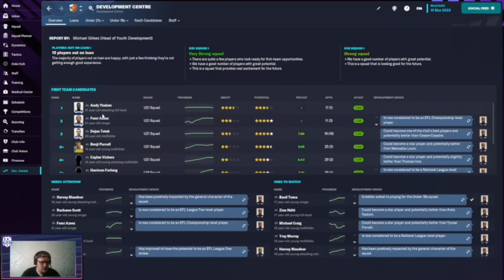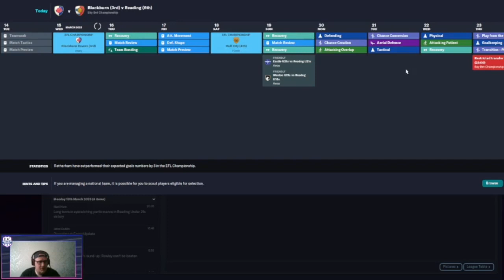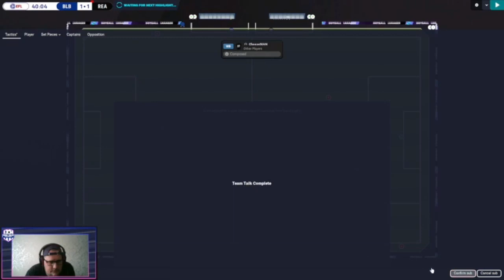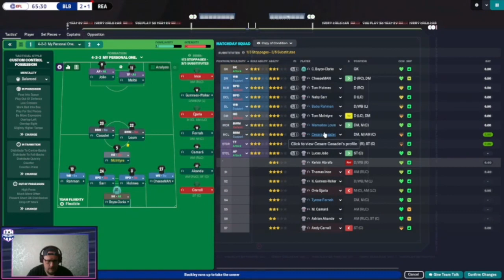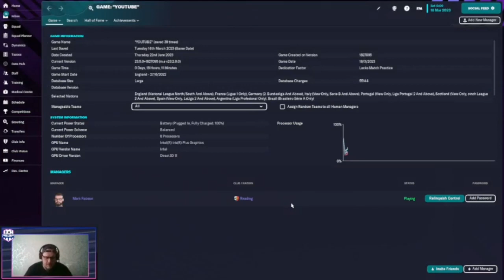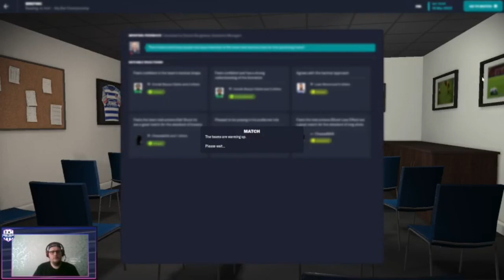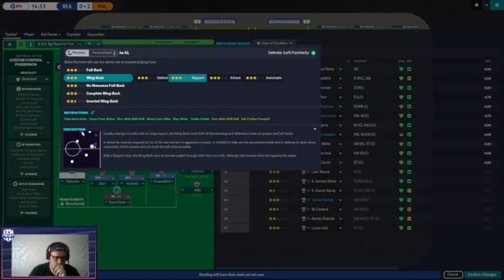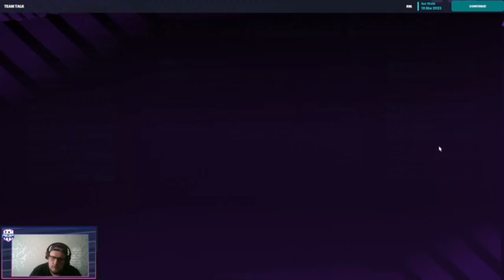Reading FC EP8: Football Manager 23 - PLAYOFF FIGHT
Topics:
- HULL
- BLACKBURN
- MASSIVE FIGHT